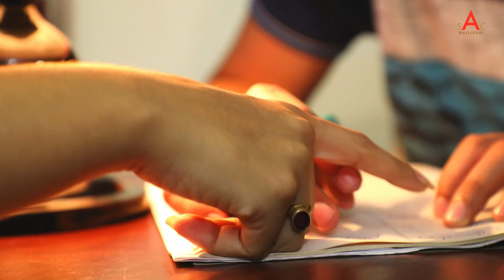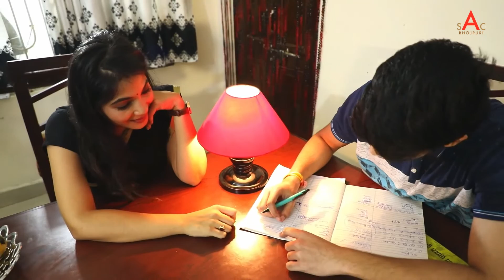Crime Patrol Bhojpuri Tuition Class | क्राइम पेट्रोल भोजपुरी ट्यूशन क्लास | Sac Bhojpuri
Starring: Tina Rao, Tejas Mathur, Rohit Modi, Rushil Jain

Welcome to sAc Bhojpuri  You Tube Channel
|| ANTI-PIRACY WARNING ||
*COPYRIGHT PROTECTED*